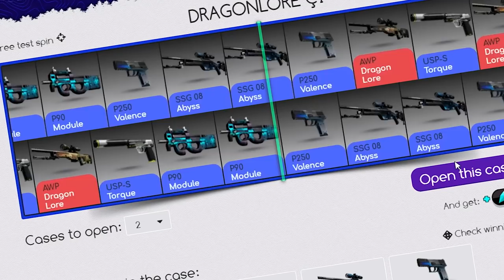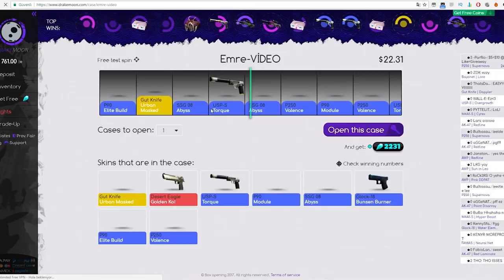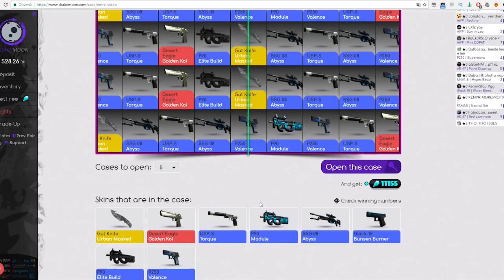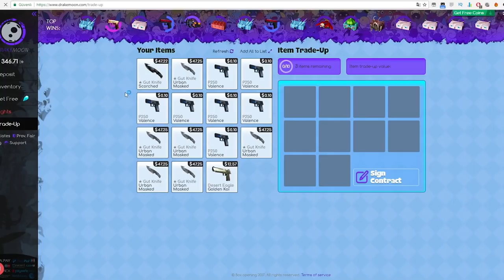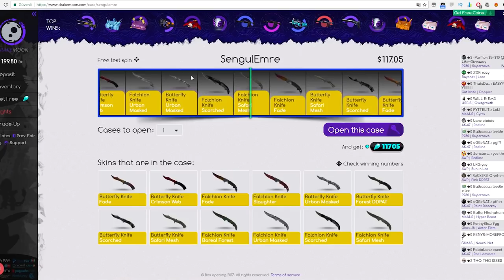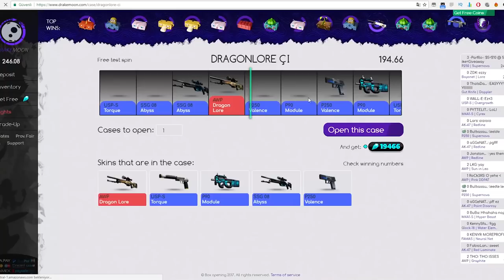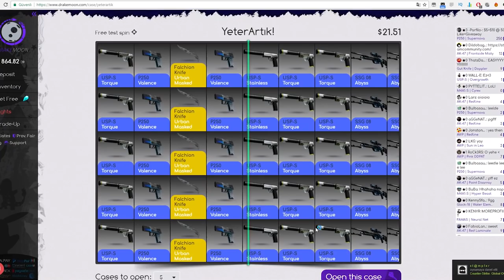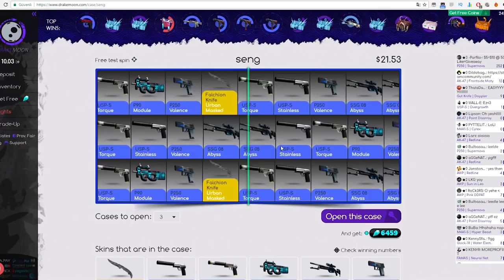1 DAKİKADA 2 DRAGON LORE ÇIKTI!!!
Bedava kasa açmak istiyorsan bu linki kullan